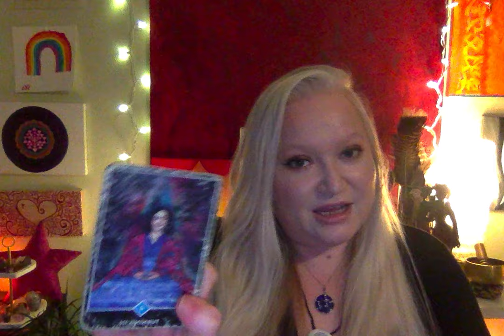DAILY READING April 12 2024 Moon Square Mars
💗CHECK OUT BLENDI SUPERFOOD POWDERS: I recommend Mighty Mushroom!